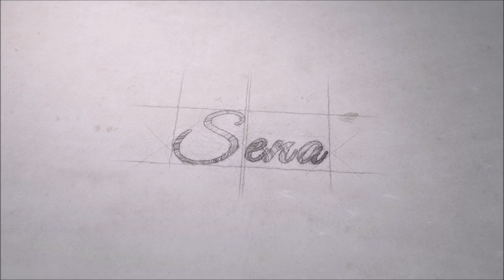Youtube'dan Ne Kadar Para Kazanıyorum? Daha Fazla Para Kazanmanın Yolları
youtube para,
youtube para kazanma,
youtube para kazanma yolları,
youtube'dan ne kadar para kazanıyorum,
daha fazla para kazanmanın yolları,
youtube'dan ilk paramı çektim,
youtube para kazanma aktifleştirme,
youtube para çekme,
youtube para nasıl kazanılır,
youtube para kazanma nasıl açılır,
youtube para nasıl çekilir,
youtube para kazanma şartları,